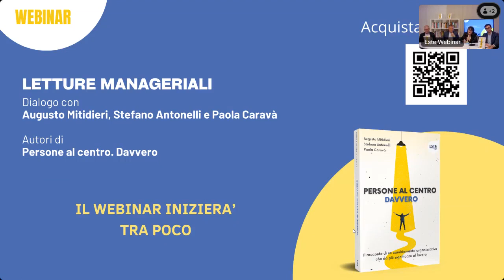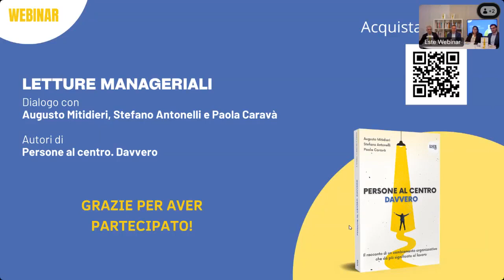Letture Manageriali – Persone al centro Davvero. Dialogo con gli Autori.